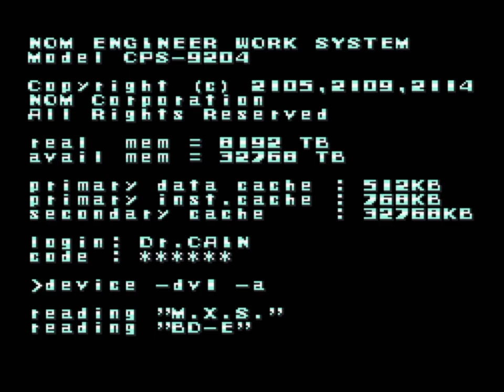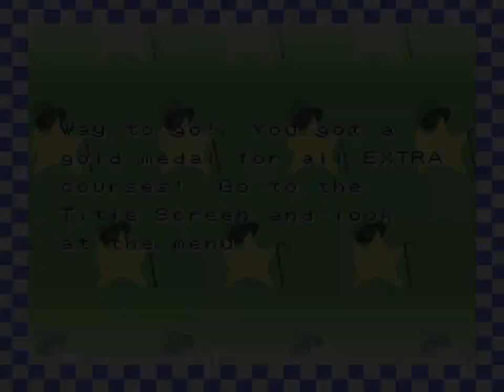Nintendo Entertainment System Video Gameplays Secret of Mana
This is a video walkthrough / playthrough / runthrough / etc of the Super Nintendo Entertainment System.

Firstly, let me say I'm pretty sure I played some very good games. There is Donkey Kong, Metroid, Kirby, Megaman, Secret of Mana and more Snes games.

This Channel gets a new Video once or twice a month to remain active. This one came from a big fan of him. CSARV